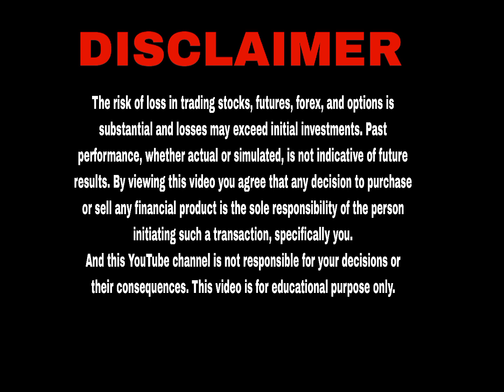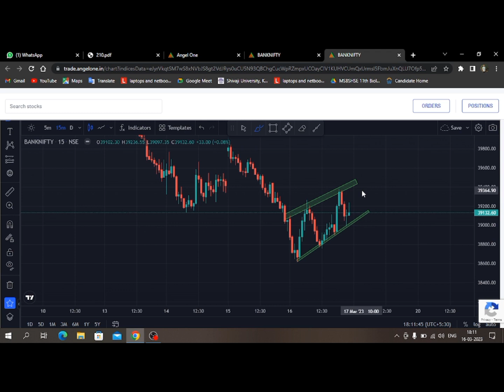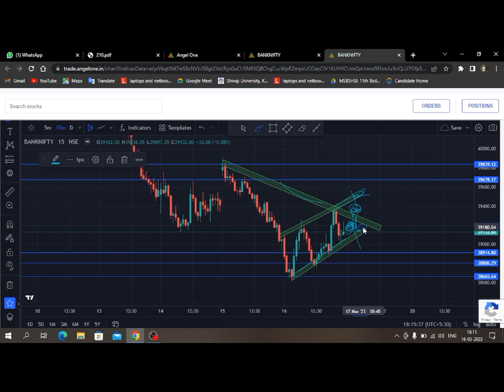Banknifty Prediction And Analysis For Friday|Hammer Pattern|Detail Analysis at 15min TF| 17-Mar-2023